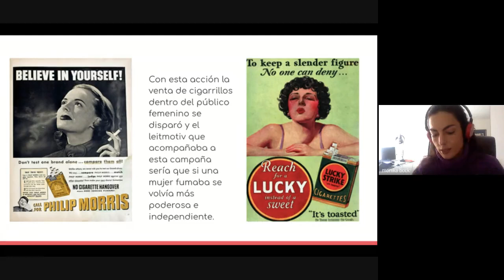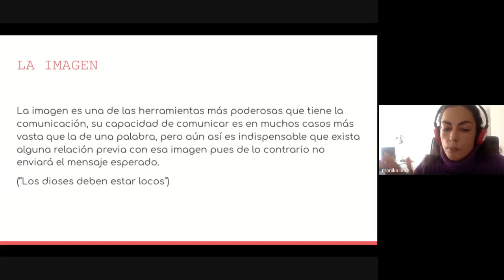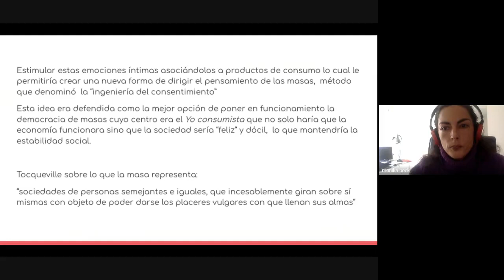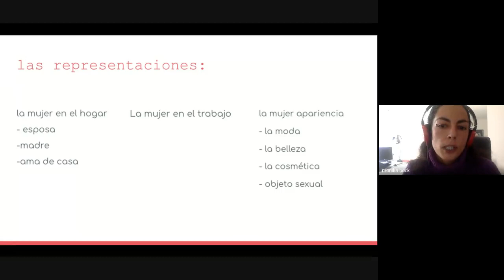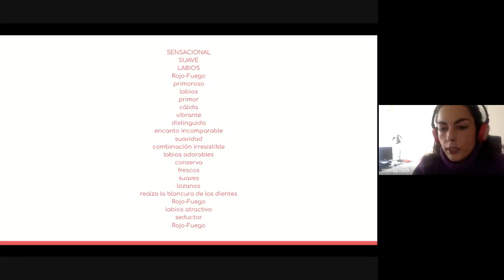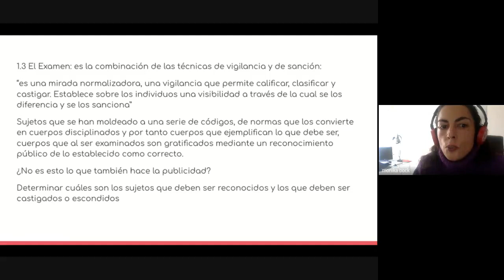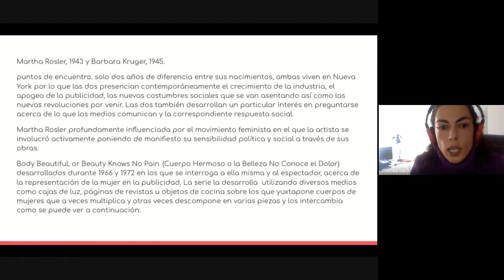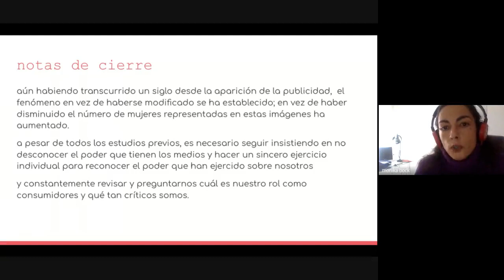Ciclo de charlas mujeres en la publicidad - La imagen de la mujer en la publicidad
Monika Bock - Artista plástica de la Universidad Santo Tomás - Formadora de Artes